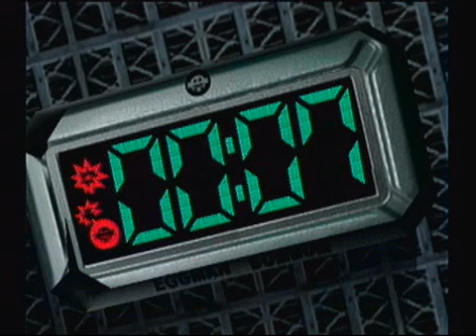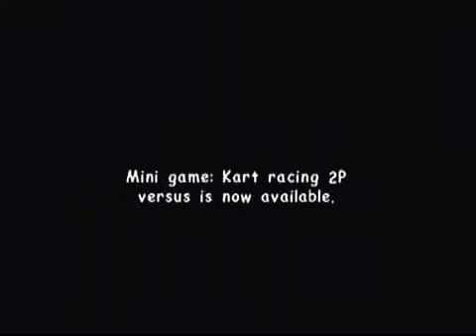Sonic Adventure 2: Battle - Story - Episode 11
*This video contains post-commentary*

Episode 11 of Sonic Adventure 2: Battle story mode play-through. We continue the Dark Story with a Shadow stage and a Rouge stage, although a majority of this part is spent watching cutscenes. Dark Story seems to have a lot more plot development than the Hero Story.